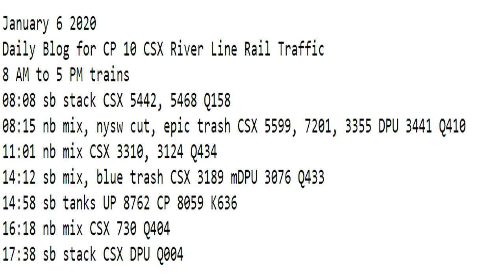January 6 2020 Trains 8 AM to 5 PM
8 AM to 5 PM trains
08:08 sb stack CSX 5442, 5468 Q158
08:15 nb mix, nysw cut, epic trash CSX 5599, 7201, 3355 DPU 3441 Q410
11:01 nb mix CSX 3310, 3124 Q434
14:12 sb mix, blue trash CSX 3189 mDPU 3076 Q433
14:58 sb tanks UP 8762 CP 8059 K636
16:18 nb mix CSX 730 Q404
17:38 sb stack CSX DPU Q004